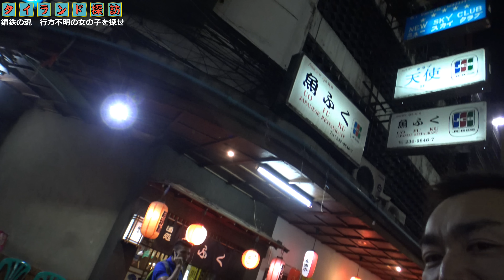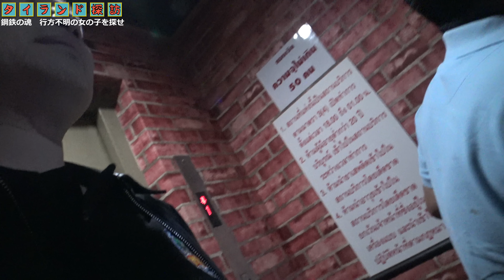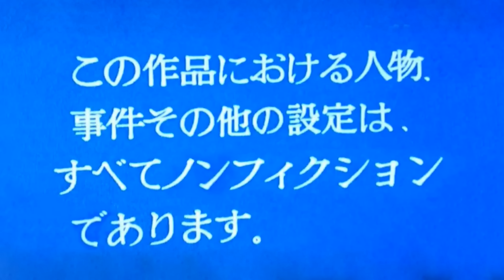‹プレミア公開›【ぷろたん/わっきー/サイヤマングレート/エンディ男4人のタイ旅行】タニヤで行方不明になったタイ人女性を探せ‹鋼鉄の魂32›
‹関連情報›
★WEB版が大人気！タイの情報誌